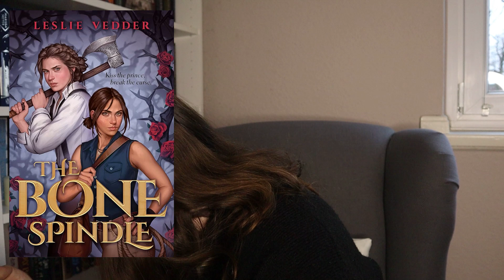Beendet, abgebrochen, angefangen - Update zu meinen Buchreihen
Hallo! Im heutigen Video gebe ich euch mal wieder ein Update zu meinen angefangenen, beendeten und abgebrochenen Buchreihen. :)

00:00 Intro
01:02 Zahlen & Daten
02:57 Abgebrochene Reihen
04:38 Reihen aus der Wertung rausgenommen
06:03 Abgeschlossene Reihen
13:32 Angefangene Reihen